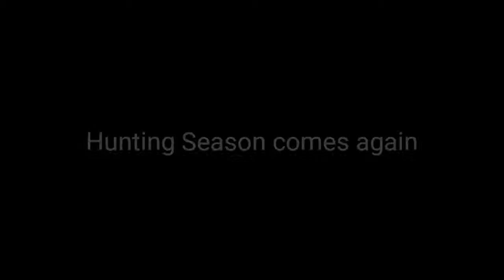HUNTING SEASON COMES AGAIN - an exhibition by Debbi Saccomanno Chan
TO BE TRUTHFUL I HAVE NEVER HUNTED, because I see the world before me as an artist and storyteller, however I have spent hundreds of hours hunting on paper. - Debbi Chan

I've researched and photographed and put together two albums with over 145 hunting paintings. I take no sides and will ask you to look at the art with open eyes. Trophy hunting has been left out, as there is more to hunting than trophies, such as feeding your family for a season.